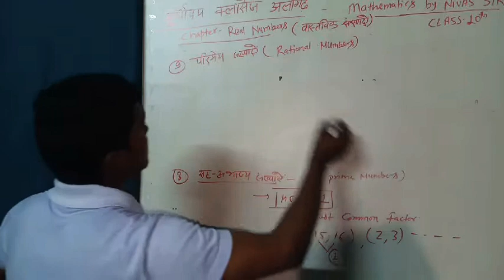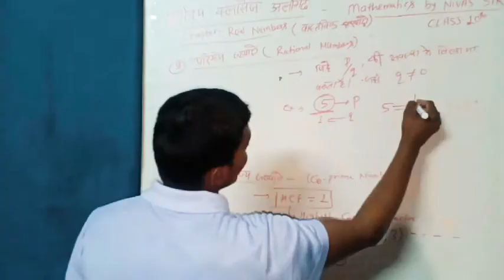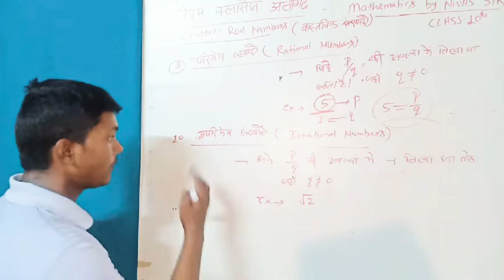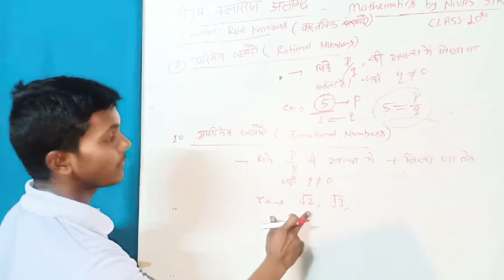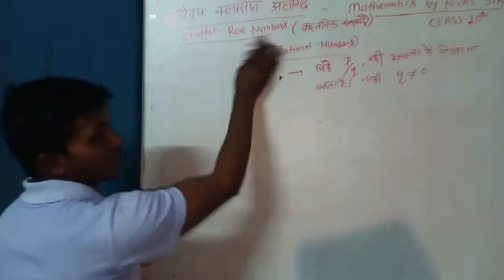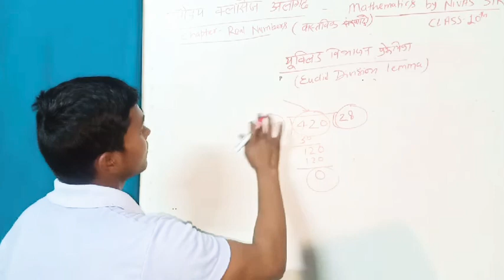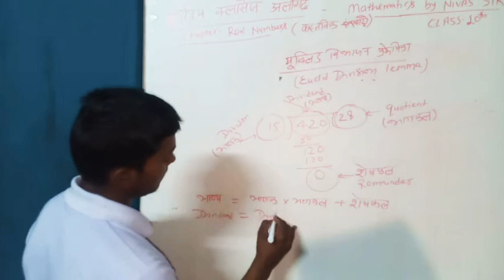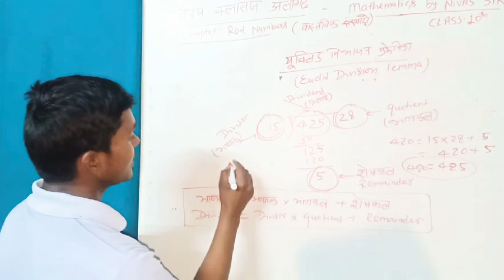Class 10th maths-cht-real number- part-3 number system # Euclid division algorithms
Continue part 3 on real numbers. Understand the basic concept of Euclid division algorithms.
Ask your question and doubt via comment and whatsapp